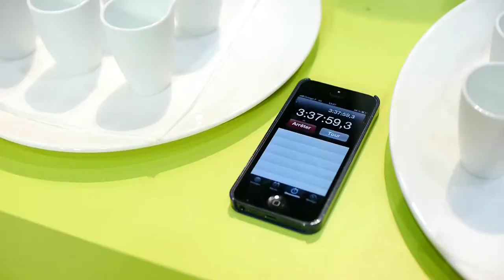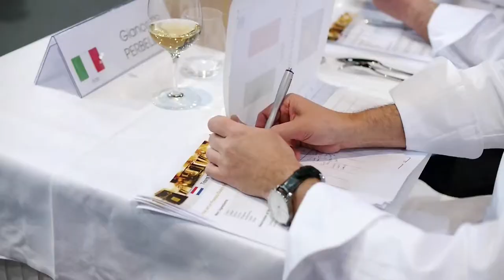Bocuse dOr final Lyon 2013 con Convotherm español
Le salon du Sirha accueille les Bocuse d'Or 2013. Victoire française dans ce championnat du monde de la gastronomie. Convothrem, fournisseur officiel des équipements de cuisson des chefs du monde entier.